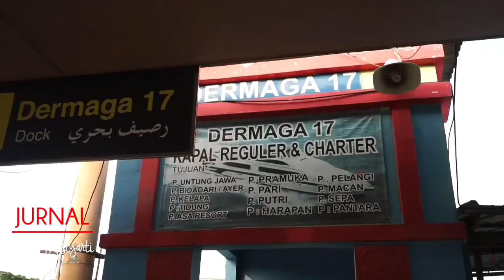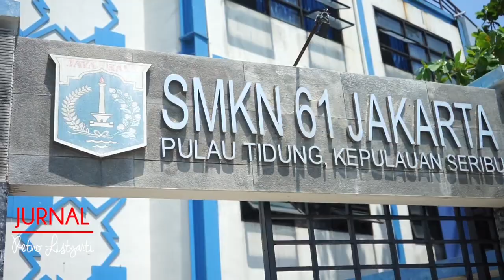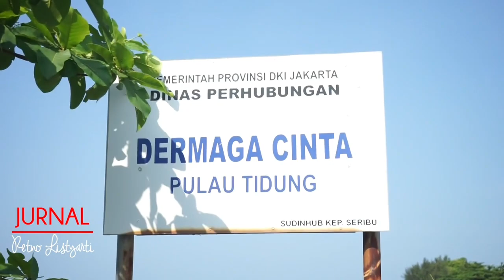Sosialisasi Permendikbudristek 46/2023 Bersama Para KEPSEK dan Guru SD, SMP, SMK Di Pulau Tidung